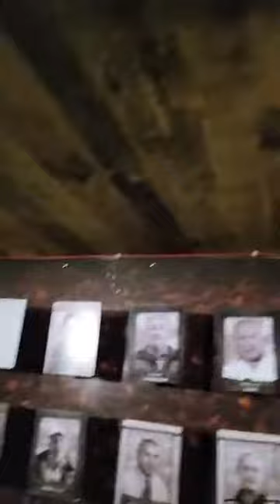قصة نفق سراييفو. The story of Sarajevo tunnel.